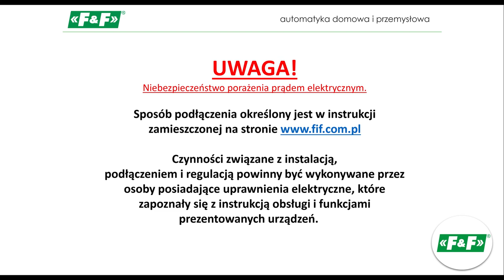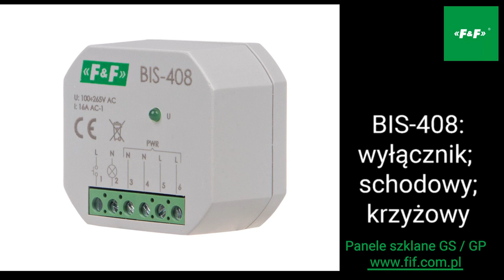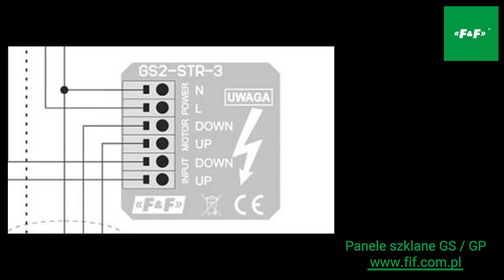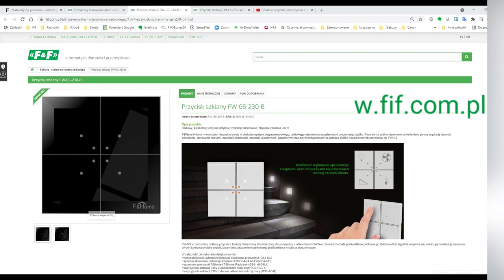Szklane przyciski ścienne DOMINO. Design i nowoczesność zaklęta w szkle.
Szklany przycisk dotykowy czteroprzyciskowy GS-4-AC-T
Do bezpośredniego sterowania obwodami oświetleniowymi 230 V AC małej mocy lub do integracji z układami automatyki domowej;

Szklany przycisk dotykowy dwuprzyciskowy GS2-AC-R
Do bezpośredniego sterowania dwoma obwodami małej i średniej mocy lub do integracji z układami automatyki domowej;

Przycisk szklany czteroprzyciskowy GS4 DC
Współpracuje z dowolną automatyką domową zasilaną niskim napięciem stałym;

Szklany przycisk dotykowy dwuprzyciskowy GS2 DC
Do automatyki domowej zasilanej niskim napięciem stałym.

Dwuprzyciskowy GS2-STR3 zintegrowany ze sterownikiem rolet 230 V
Do sterownika podłączamy roletę lub żaluzję i sterujemy nią lokalnie przyciskami na panelu. Możliwe jest łączenie sterowników GS2-STR3 w grupy i centralne sterowanie roletami. Istnieje również możliwość sterowania nachyleniem lamelek.
Sterownik rolet GS2-STR3 może występować jako samodzielne urządzenie lub jako jeden z modułów wykonawczych w panelach podwójnych i potrójnych. W takich przypadkach swobodnie łączymy go z innymi modułami przeznaczonymi do sterowania oświetleniem, automatyką domową czy modułami zdalnego sterowania.

Nasz system inteligentnego domu F & Home Radio także  można obsługiwać za pomocą szklanego przycisku z funkcją dotykową (rH S4L4). Z kolei wśród urządzeń prostego radiowego sterowania F&Wave znajdują się  panele dotykowe FW-GS-230 V i FW-GS-24V.